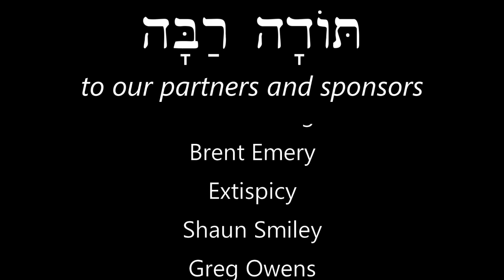Hebrew - Review Game for Lessons 25-26 - Free Biblical Hebrew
Quiz yourself on new vocab and verb forms from lessons 25-26!

to read lesson scripts, find grammar explanations, a vocabulary list, learning schedule, and much more.